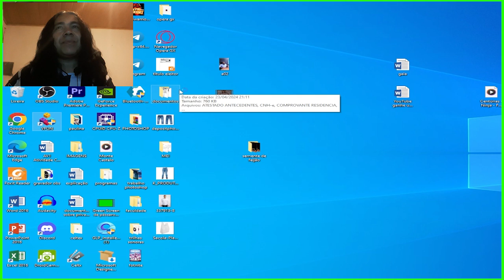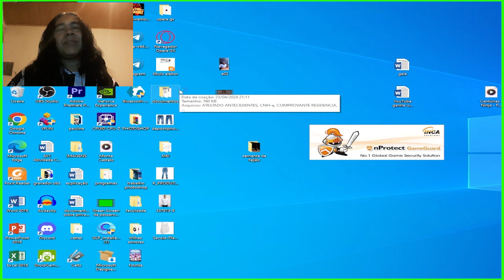Continent of the ninth seal – ranger – sarad - parte 7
Continent of the Ninth Seal is a free-to-play fantasy MMORPG from Webzen that sets players in the land of Blenheim to once again stop the evil Neper from destroying the world. Claus, the hero of Blenheim, stopped the evil Neper from destroying the world not so long ago. Neper has returned, and now he's armed with the fabled Sword of Hermes. Neper seeks a magical gate to other worlds, a gate that lies on your continent, the ninth continent of Blenheim. Neper wants it open, to use the power of the world on the other side of the gate to take over Blenheim. Now it's up to you and the people of the Continent of the Ninth Seal to stop him!